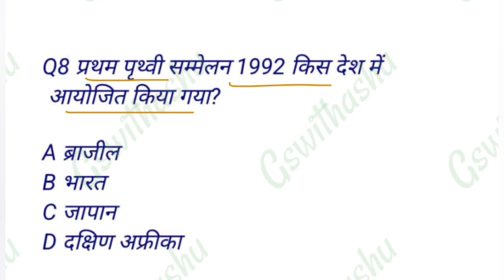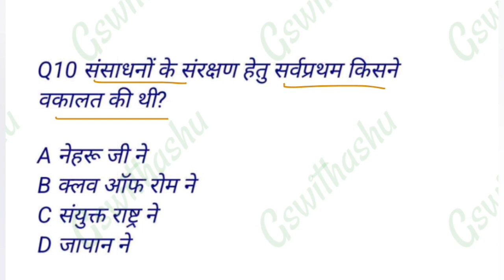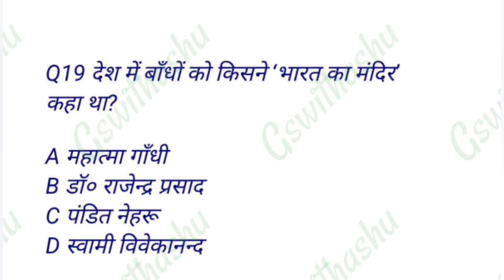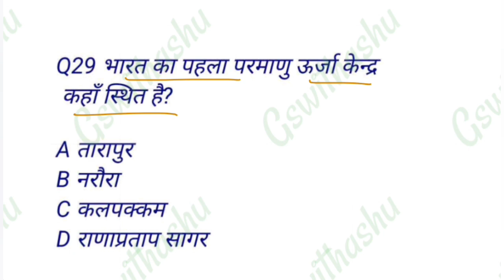प्रधान प्रधानाध्यापक प्रैक्टिस सेट | प्रधान शिक्षक टेस्ट सीरीज | pradhan shikshak question answer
प्रधान शिक्षक

बिहार प्रधान शिक्षक बहाली 2021

प्रधान शिक्षक नियुक्ति

प्रधान शिक्षक बहाली मामला

बिहार प्रधान शिक्षक सिलेबस

प्रधान शिक्षक बहाली सिलेबस

प्रधान शिक्षक बहाली के न्यूज़ अपडेट

बिहार प्रधानाध्यापक बहाली 2022 में शामिल हुए शिक्षक

bpsc से प्रधन शिक्षक की बहाली

बिहार प्रधान शिक्षक भर्ती के लिए जरूरी कागजात

bpsc headmaster

bihar headmaster practice set

bihar b.ed set practice 2022

bihar pradhan shikshak ki taiyari

bihar pradhan shikshak exam date

bihar pradhan shikshak question answer

bihar pradhan shikshak practice set

bihar pradhan shikshak ka exam kab hoga